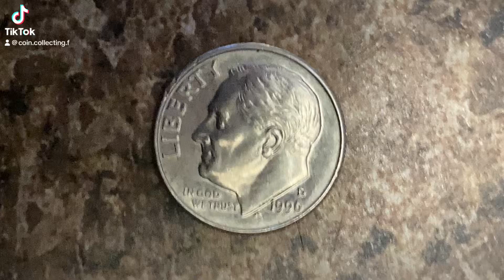1996 D ROOSEVELT DIME